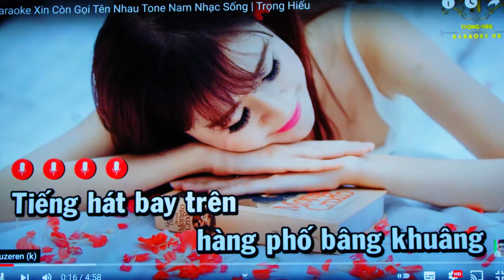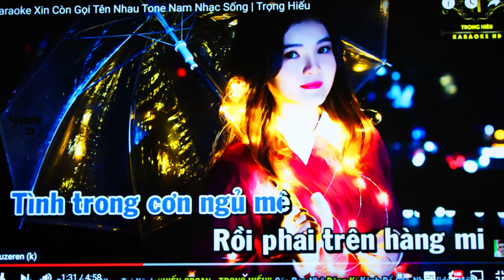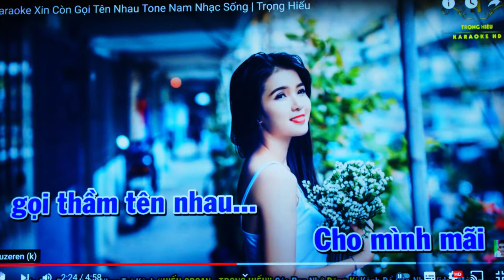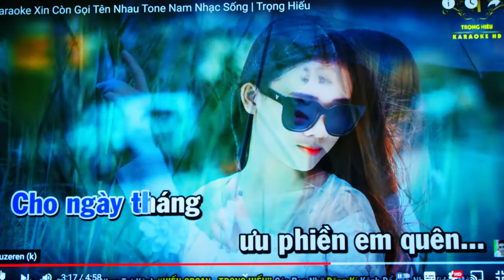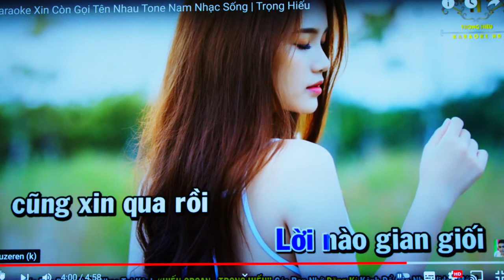Karaoke xin con goi ten nhau khanh dung